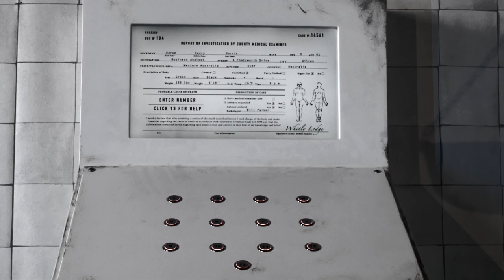Sounds and medical records Escape room puzzle, Escape room gadget.